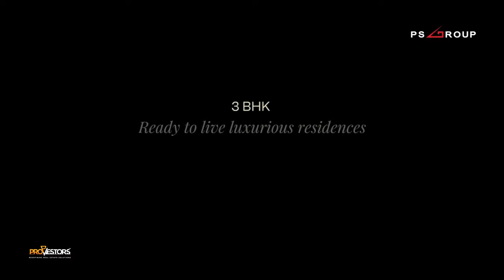Aurus by PS Group || At Science City, ITC Royal, EM Bypass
PS Group’s Aurus is an ultra-modern award-winning property providing a luxurious living experience with duplex, 3 and 4 BHK flats for sale in EM Bypass Kolkata.

🟢Highlight
     1.Swimming Pool
     2.Kids Pool
     3.Gymnasium
     4.Family Jacuzzi
     5.Yoga/Aerobics
     6.Aqua Gym
     7.Children’s Indoor Play Area
     8.Toddlers Room
     9.Relaxation Deck